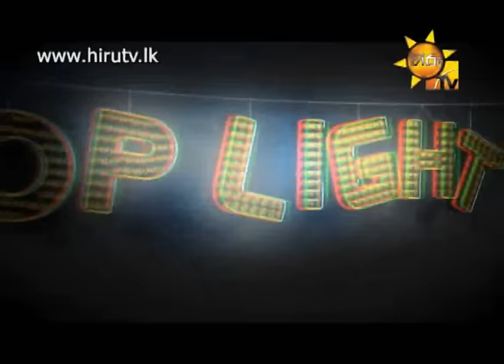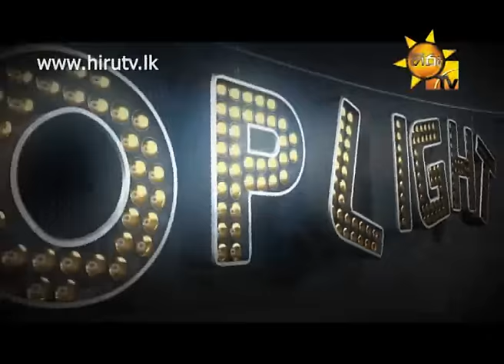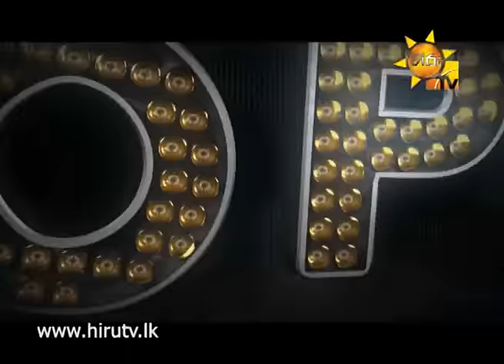Hiru TV Top Light EP 414 | 2015-08-03